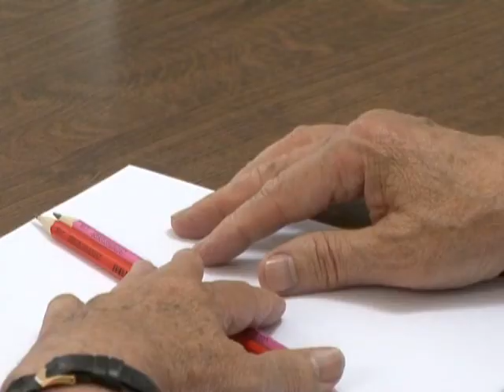В Саратове появиться еще один культурный долгострой